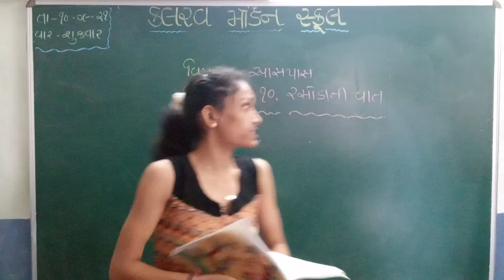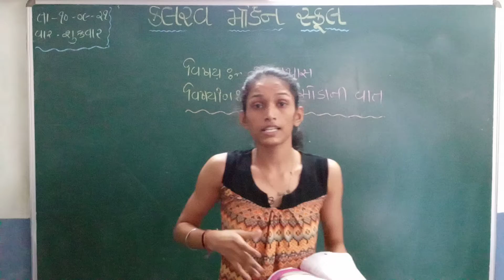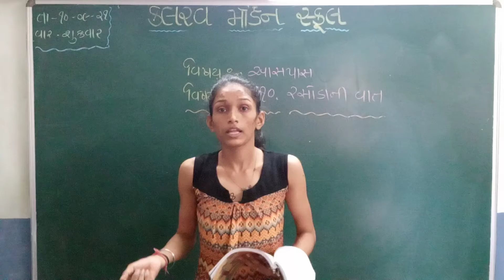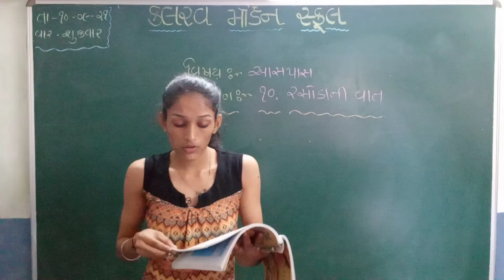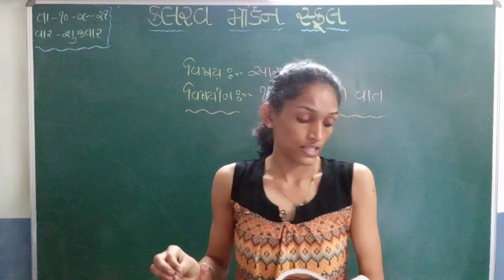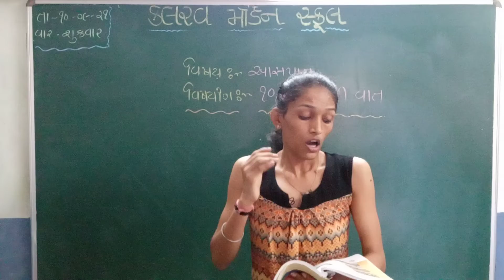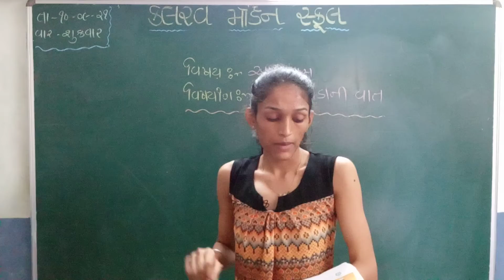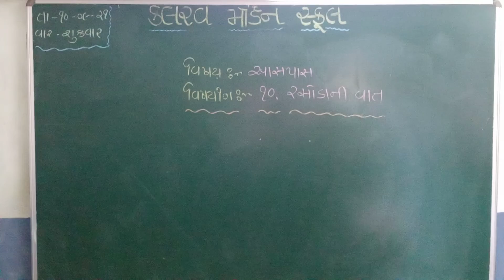std 3 aaspas 10 09 21